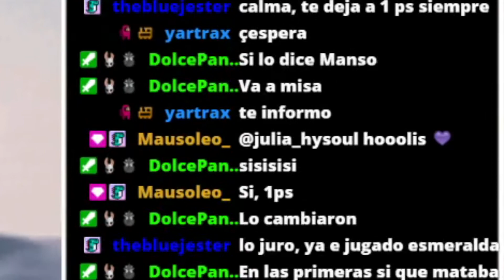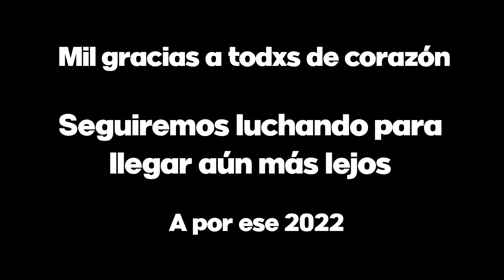MEJORES MOMENTOS VOL.2 | Aniversario del canal | @ACUOSTV 💜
Este vídeo es un fragmento de los directos que hago en la plataforma morada de directos, con el mismo nombre que este canal en ambas plataformas (AcuosTV). Hago directos principalmente de lunes a viernes a partir de las 17:00 ¡os espero!

En el canal encontraréis nuestra serie NEXO 2, de Minecraft, actualmente en emisión, no intentamos ser TortillaLand ni Karmaland, pero nos lo pasamos en grande.

Jugamos un poco de todo en los directos, Minecraft , Hades , Foundation , No Man's Sky , World of Warcraft , Dead by Daylight , Rocket League , Blasphemous , New World  , Spore.
No solemos entrar en debates con política, movidas o malos rollos, tampoco de salseo entre youtubers o creadores de contenido. Pero sí hablamos de Marvel , películas, series, rol y demás cosas interesantes.
Estoy trabajando para poder ponerme activo en Tik Tok pero sabéis que me da mucha pereza y sufro.